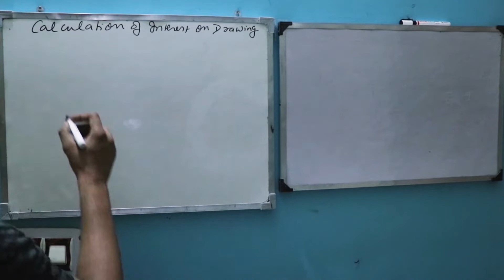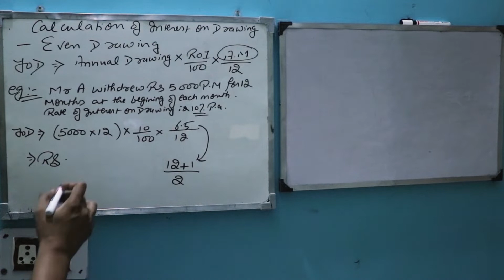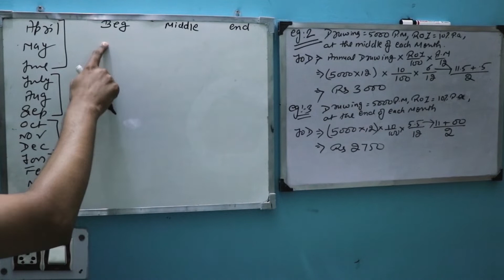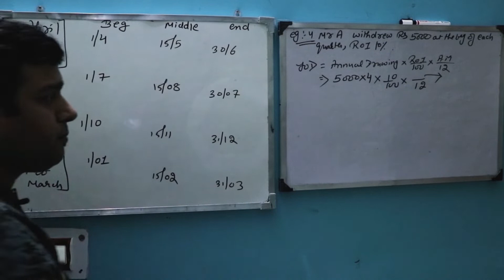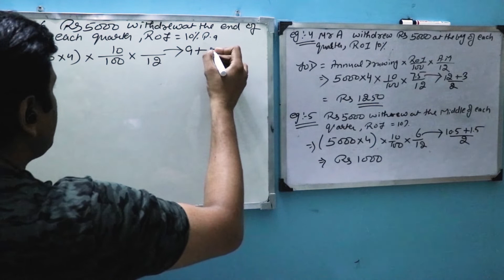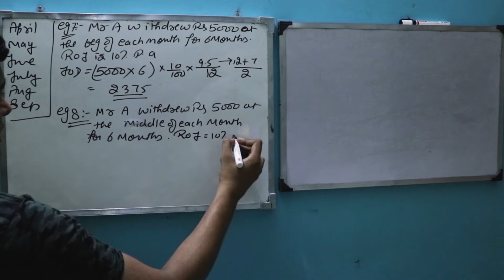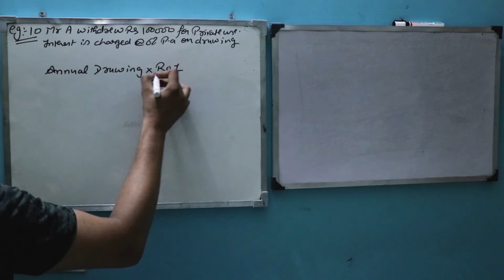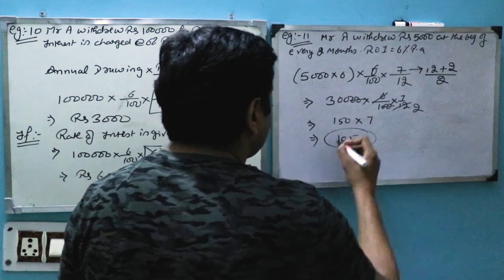Calculation of Interest on Drawing by CA SUMIT TYAGI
HOW TO CALCULATE INTEREST ON DRAWING IF PARTNER WITHDREW EQUAL AMOUNT AT EQUAL INTERVAL BY CA SUMIT TYAGI. IT IS ONE OF THE IMPORTANT TOPIC OF CLASS 12TH PARTNERSHIP FUNDAMENTAL.